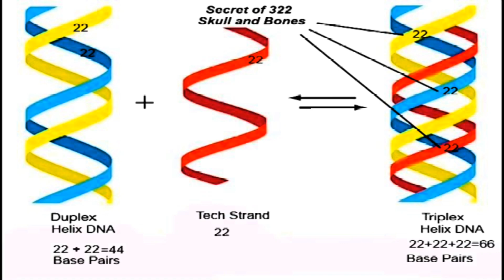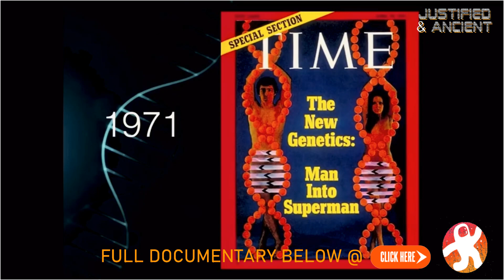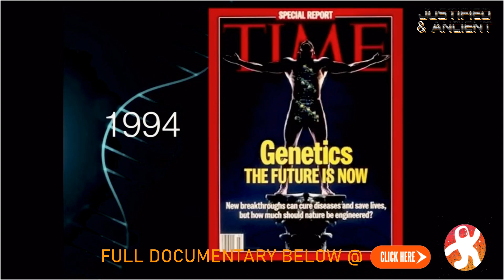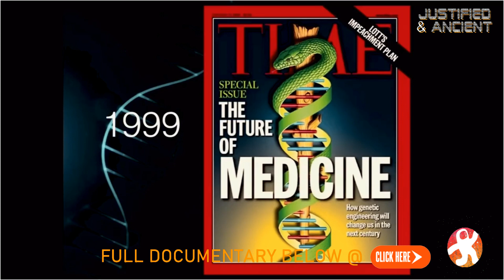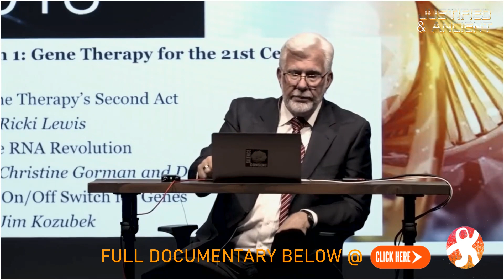DNA ~ The Evil Twins Of Technocracy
LINKS  🔽  🔽  🔽     ⚠️   ⚠️ EXPLAINED ⚠️ ⚠️
FULL DOCUMENTARY  /  The Evil Twins Of Technocracy

⚠️DO YOU HAVE AN OPEN MIND,  CRITICAL THINKING - IF YES COME AND JOIN THE FAMILY @  🟥Sovereign Soul Unchained Mind